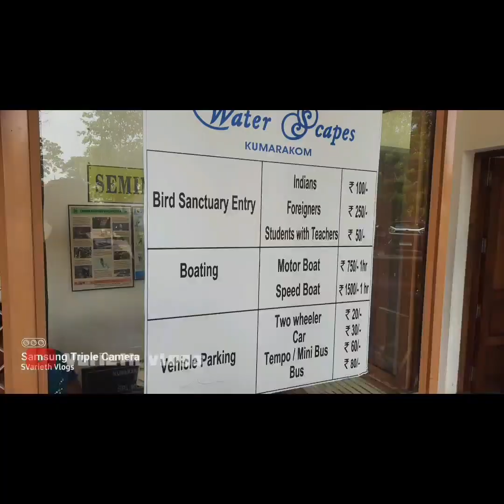Kumarakom Back water Boat ride.... Vembanattu Lake... Kerala Tourism.. കുമരകം വേമ്പനാട്ടു കായൽ